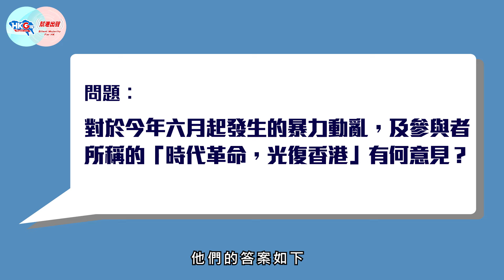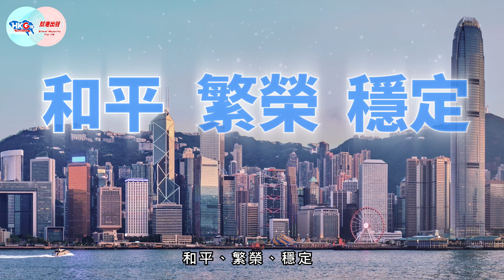沙田區大水坑選區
自今年6月以來，香港瀰漫著黑色暴力，社會人心惶惶。2019年區議會選舉即將來臨，你的一票對香港未來影響深遠。有見及此HKG 報及幫港出聲經隨機抽樣，選出港、九及新界一共45個選區，向所有候選人提出以下一條問題：「你對於今年6月起發生的暴力動亂及參與者所稱的『時代革命，光復香港』有何意見？」

沙田區大水坑選區候選人包括：1號公民黨容溟舟、2號民建聯朱煥釗，想知他們對黑暴有何意見？立即去片睇吓，並Share給該區選民，希望幫助大家作出正確的選擇！